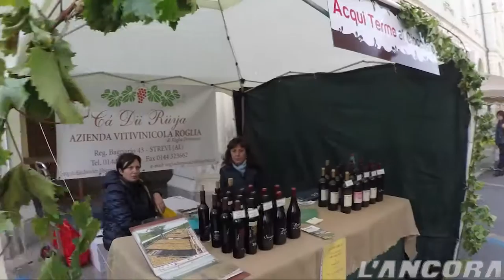Choco-Acqui 2016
Choco-Acqui 2016 - La grande festa del cioccolato artigianale